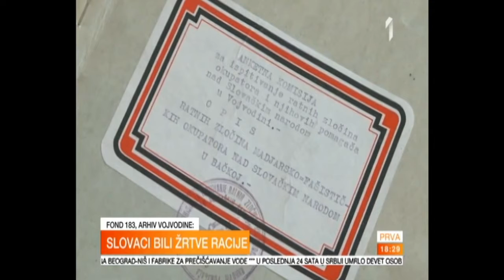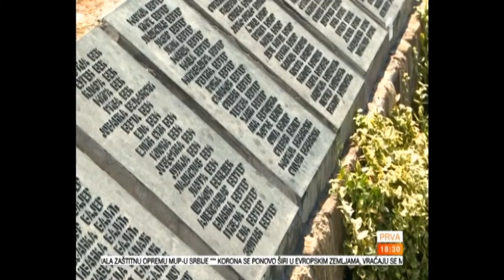Прилог о архивској грађи која сведочи страдању Словака у Јужнобачкој рацији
Прилог у вестима ТВ ПРВЕ о значају Елабората из Фонда Ф.183 који сведочи о страдању Словака током Другог светског рата у Јужнобачкој, односно Новосадској рацији.
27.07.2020